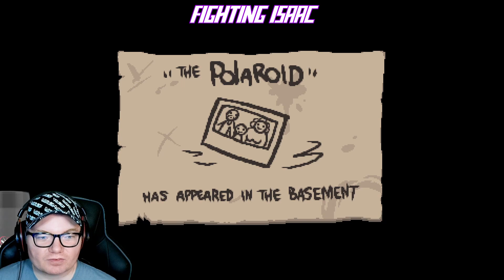Jon's Streamaday | Best of February 2023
The best moments of February for my daily streams over
Epic Games creator code: JONWOLFE